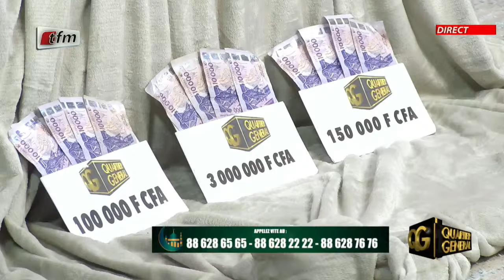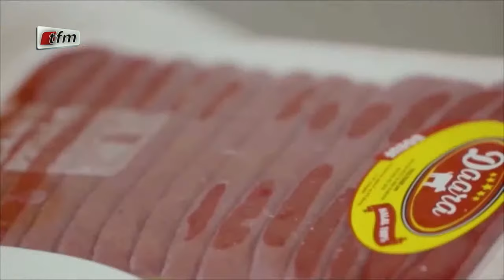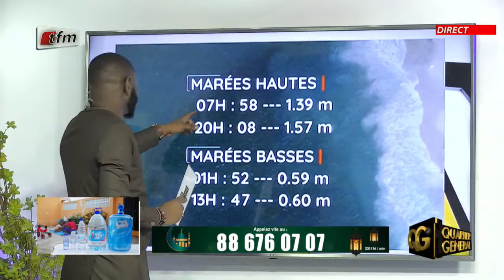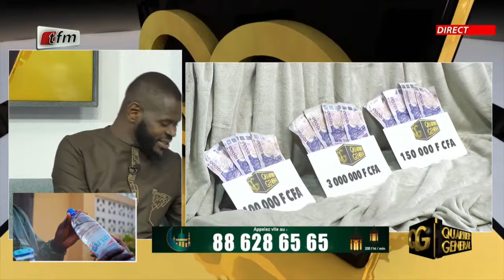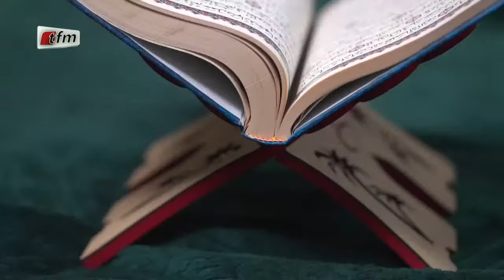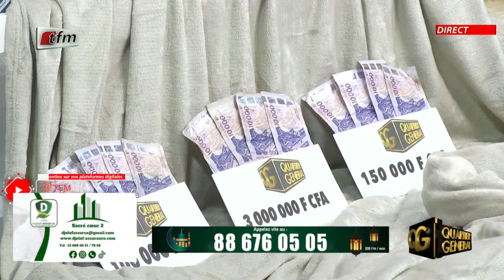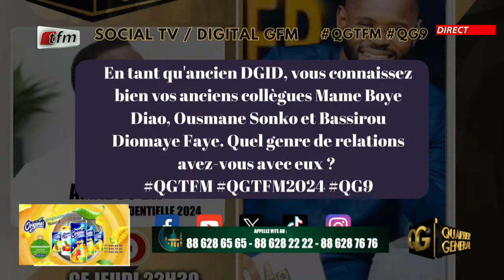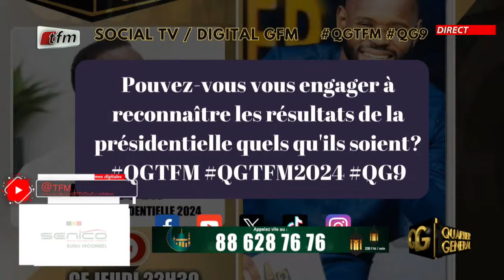🚨TFM LIVE : Quartier Général du 21 Mars 2024 avec Pape Cheikh Diallo - Invité : Amadou Ba